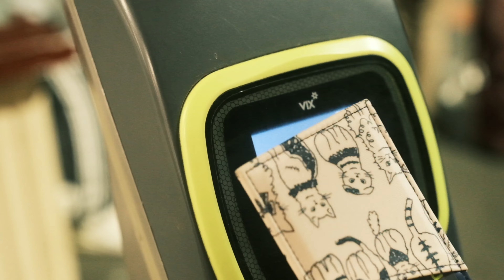Bendigo Trip | Cinematic Short Film with Fuji XT4 🌸 | ♪癒し動画〜ベンディゴへ春の旅 🇦🇺 | 把维州小镇本迪戈拍出日剧的感觉 🎬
Documenting my trip to Bendigo in a cinematic way. For those who do not know, Bendigo is a city in Victoria, Australia which used to be a gold rush boom town. I was very lucky to have visited the city during the pear trees blossom season. The blooming flowers are so beautiful!

オーストラリアのビクトリア州にある都市ベンディゴの春を旅しよう！なしの花がたくさん咲いている街は非常に綺麗でした。なんか日本の春を思い出した。

澳大利亚维州小镇本迪戈的春日旅行记录～有种拍出日剧的感觉😊
本迪戈过去是个淘金小镇 城市的建筑都很复古
去的时候到处都是盛开的梨花树🍐🌸
一树一树白色的小花在阳光下静悄悄呼吸
微风拂过 白色的花瓣被洒落成花瓣雪❄️
这一切莫名让我有种回到东京的错觉〜

🎵BGM🎵

Yesterday Yes a Day - Jane Birkin